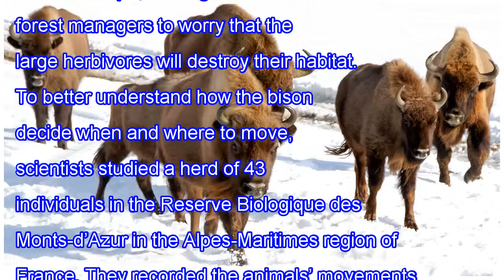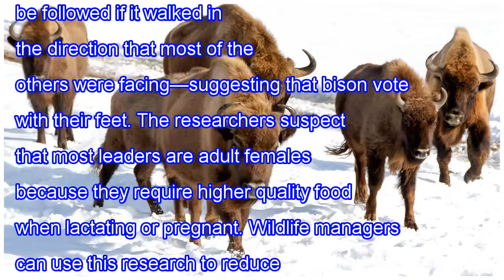Why bison put their females in charge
Standing 2 meters tall and weighing as much as 1000 kilograms, European bison (Bison bonasus) are impressive animals. These cousins of the American bison—nearly driven to extinction in the last century—are being reintroduced in small herds across Europe, leading some farmers and forest managers to w...